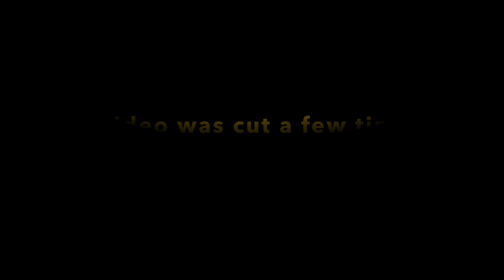G-Eazy - Breakdown (Official Video) ft. Demi Lovato | REACTION VIDEO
WELCOME TO TASK_TV

In today's video we are reacting to G-Eazy - Breakdown (Official Video) ft. Demi Lovato. Please take your time and enjoy the music as much as I did. Thank you and stay blessed🙏🏾